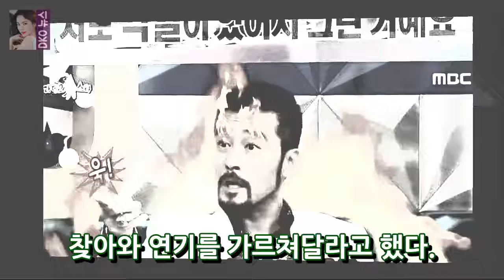최민수 개인이 밝아 져서 Ras에 깊이 박혀있다OSEN = 최나 - 반짝이는 전기로 무장 한 최민호 기자는 MBC 레저 소프트웨어 라디오 DKO 뉴스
OSEN = 최민영 기자 최민호는 더 강력한 힘으로 무장 한 MBC의 놀이 프로그램 라디오 수퍼 스타를 좋아했다. 최 민소는 OSEN에게 13 일 라디오 스타는 단순히 웃으면 서 재미있을뿐이라고 충고했다. 나는 현대의 드라마 죽어라 죽은 사람을 촬영하는 중심에 서있다. 그러나 그것은 훌륭하고 유쾌한 사람으로 바뀌었다. 마치 라디오 슈퍼 스타에서 나온 것처럼 보인다.
에이즈 간염 사실 숨긴 찰리쉰 과거 24살 연하 브렛 로시와 4번째 재혼 화재  DKO 뉴스:
[솔로] 김세중 뮤지컬 OST에 대학... 실생활OSEN = 청원 기자] 조직 게임이 드라마 OST에 참가했다. 게임은 17 일에 시작할 수 있습니다. DKO 뉴스:
[스타 TV 뉴스] MBC 엔터테인먼트 소프트웨어 라디오 유명인방송 디스플레이 디스플레이 점유 라디오 유명인은 2018 년을 완화 할 수있는 현재의 물결이다. DKO 뉴스: